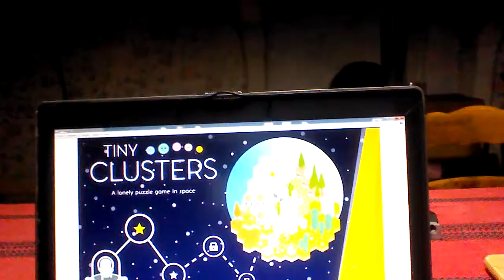Ermitage Tiny Clusters - Jour 01